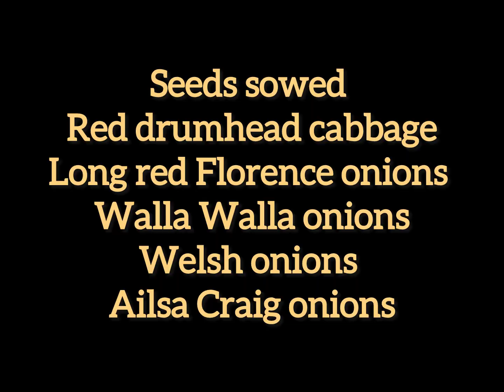Seeds Sown Greenhouse Bubblewrapped Pond Cleared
Just a few hours in the garden this week. Sowing some seeds, bubble wrapping the greenhouse ready for the winter.
Cleared some weed and extra bulrushes from the pond.